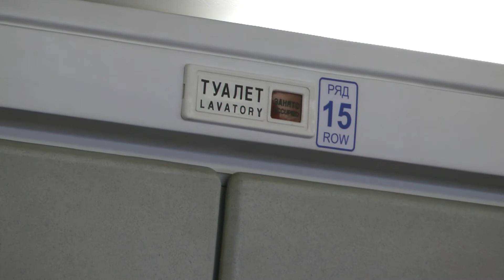IL-96-300 Aeroflot boarding Sochi AER - Sheremetyevo